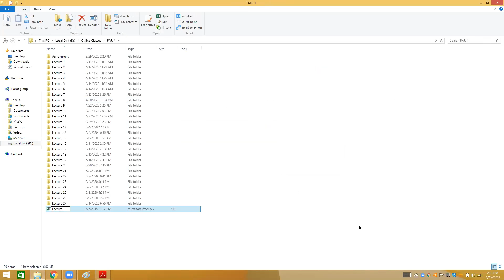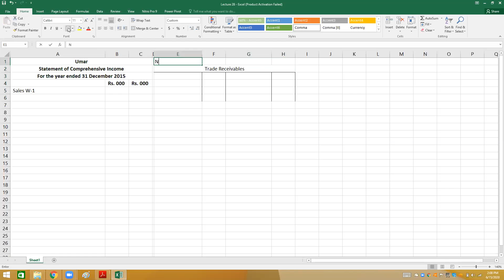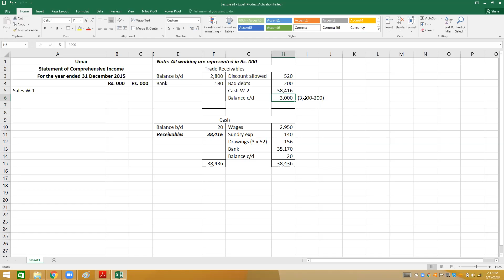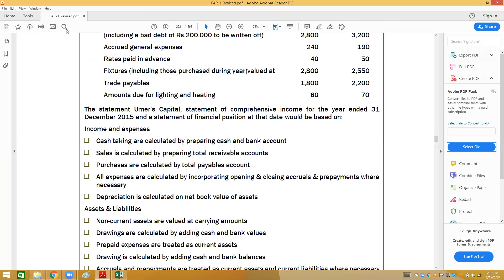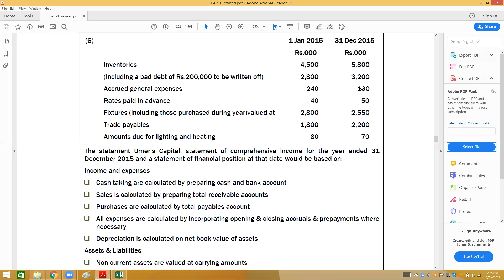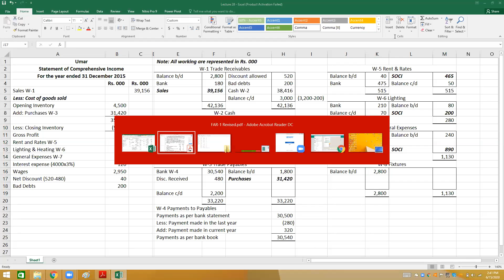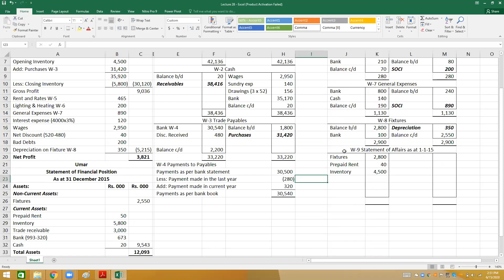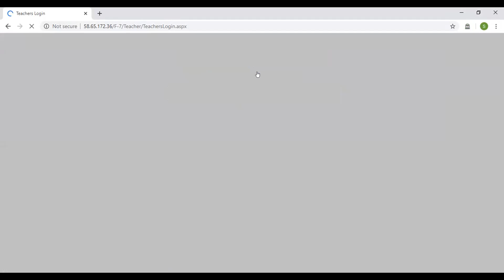Single Entry Lec 10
Single Entry System Lecture 10